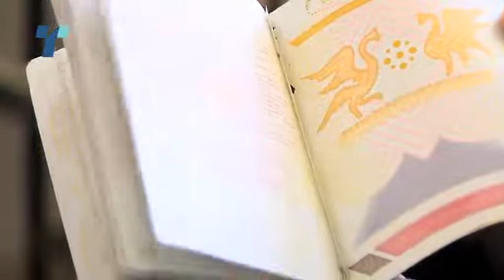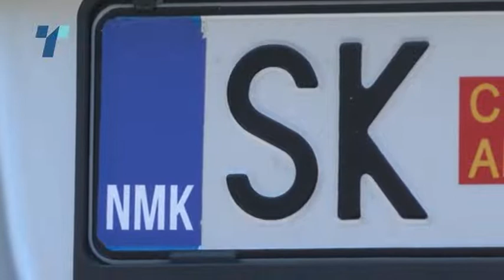Граѓански пасоши има дипломатски по први јули